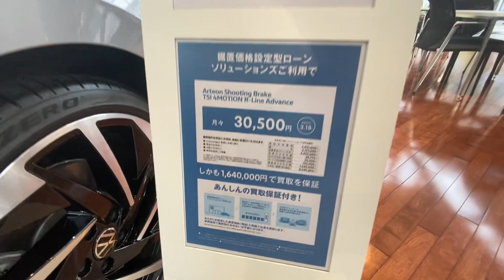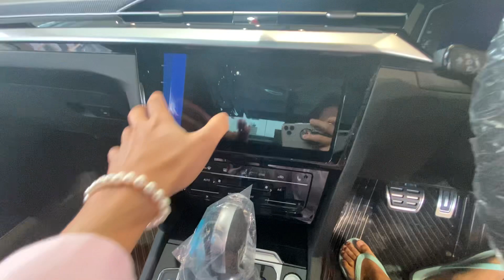VWシューティングレビュー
GYPAHE←お得なメルカリ招待コード⭐️

福岡大人気の脱毛サロンの概要はこちら💁‍♀️

お仕事コラボの御依頼はInstagramよりDM下さい
福岡で賃貸のご紹介や人材派遣もやっておりますのでお気軽にお声掛けください😊
コラボ等お仕事の御依頼は
InstagramよりDM頂ければ幸いです😊